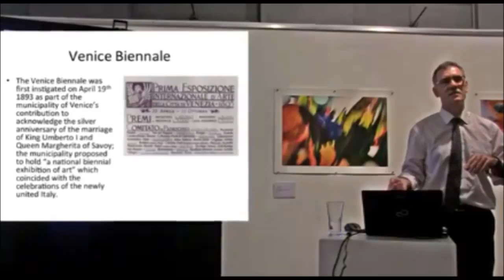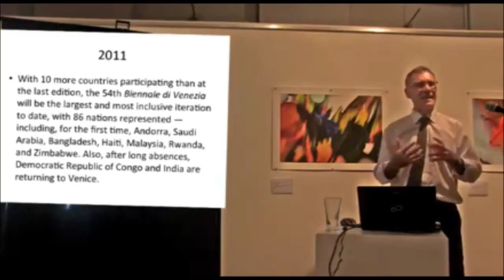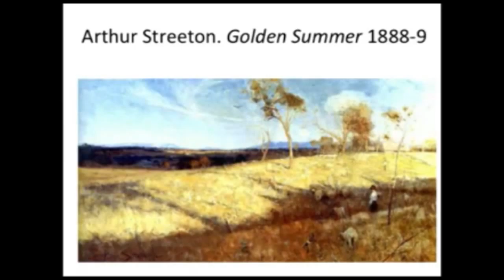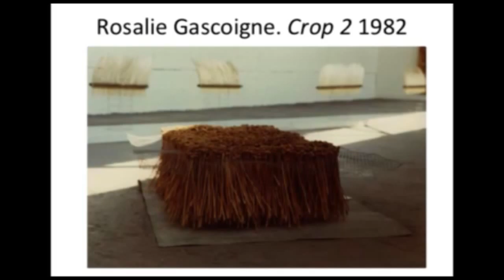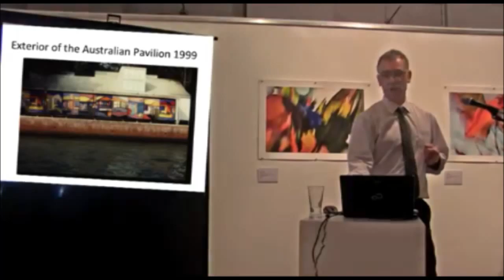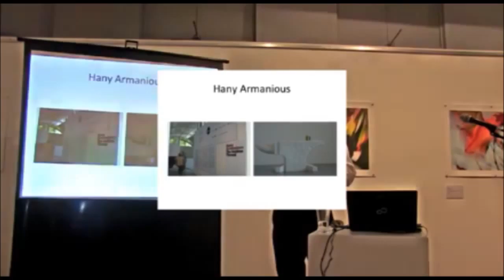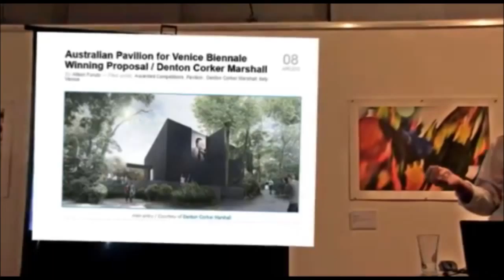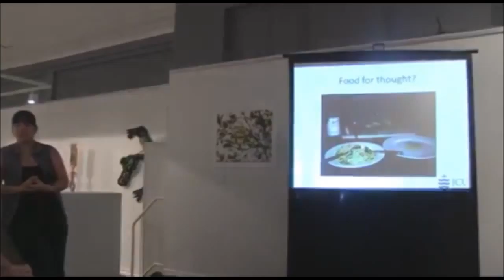UMBRELLA TALK - A Global Art Perspective: Contemporary art as a cultural and economic barometer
Professor Stephen Naylor has traveled around the world attending the planet's most prestigious contemporary art festivals and Biennials. This presentation places contemporary art in the spotlight using some recent theory plus anecdotes and observations. A case study of Australia's representation in the Venice Biennale, 1954 through to the present day, will provide a context to demonstrate the benefits of contemporary art as potential barometer for economic, political and cultural 'outwardness' in national and international affairs.